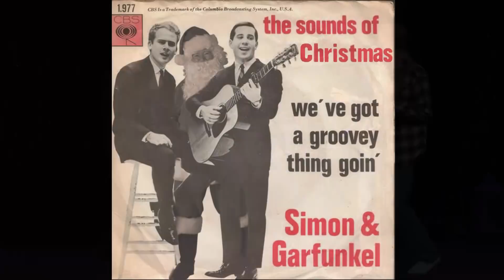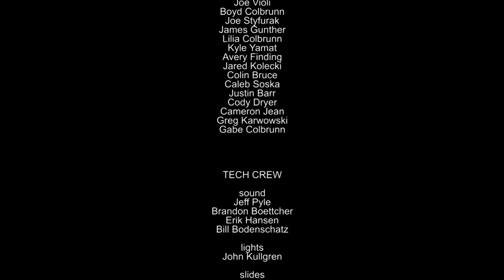Christmas Groove 2017 Full Concert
This is the Christmas Groove full concert from 2017. The Christmas Groove is an annual tradition in Northeast Ohio, where a group of musicians get together and put on a benefit concert to raise money for organizations that serve those in need in our community. This year, it was held at Grace C&MA Church in Middleburg Heights, Ohio.